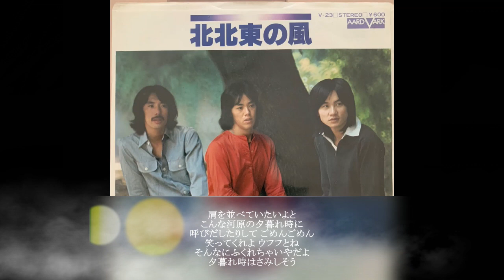あのころ聞いた音楽 59 NSP 「夕暮れ時はさみしそう」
高専在学中の1973年に第5回ヤマハポピュラーソングコンテストに於いて楽曲「あせ」でニッポン放送賞を受賞し、同年6月「さようなら」でデビュー。翌年、高専卒業を機に上京する。その後1974年に「夕暮れ時はさびしそう」がオリコン11位の大ヒットに、同年のアルバム『NSP III ひとやすみ』はオリコン4位のヒットを記録。その後も、1976年「赤い糸の伝説」がヒットし、叙情派フォークを代表するグループとなる。

1980年代に入りメンバーそれぞれが作曲、プロデュースなどソロ活動が多くなり、1985年には中村貴之が脱退する。澤近泰輔、深浦昭彦を加えて活動するも1987年に平賀和人脱退を機に、活動を停止。その後、天野滋はソロ活動を開始。平賀和人はNSPの所属レコード会社であったポニーキャニオンにディレクターとして入社し、平松愛理、GO-BANG'S、瀬戸朝香、Melodyなどの作品を担当していた。

2002年にオリジナルメンバーで再結成。1月26日、日本青年館大ホールで復活後初コンサート。チケットは1時間で完売した

2005年2月に19年ぶりの新曲シングル「水のせいだったんです」、アルバム『Radio Days』を発売したが、同年7月1日午後7時8分、リーダーの天野滋が療養中の病院にて脳内出血で死去。天野は大腸癌で闘病中でありながらも、精力的に全国ツアーや諸活動を続けていた。

2019年3月20日より、代表曲の「夕暮れ時はさびしそう」が東北新幹線の一ノ関駅の発車メロディーに使用されている。

2019年7月1日に「夕暮れ時はさびしそう」の舞台となった磐井川堤防に「N.S.Pメモリアルスポット」
]が設置された。

2021年11月27日、平賀と細坪基佳によるユニット「スリーハンサムズ」としても活動していた中村が肺がんで死去

2022年11月、一関市市勢功労者表彰（教育文化功労）

平賀さんだけになったしまった、さみしい・。